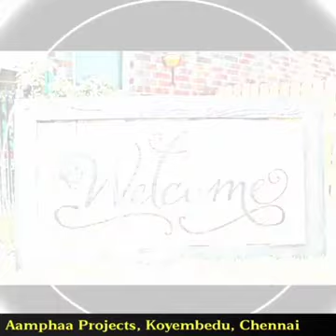Ceramic Picture Tiles-8939831284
Integrated in chennai(India), “AAMPHAA GROUPS” EXPORTERS & PROJECTS &TILES STUDIO is a distinguished manufacturer, trader and supplier of a qualitative assortment of Glass Highlighters, Designer Tiles, Ceramic Highlighters, UV Printings, Glass Pencils, Steel Pencils, Aluminium Pencils, Ceramic Pencils,Natural stone and Sand stone murals etc. In order to offer our esteemed clients with quality products, we have built alliances with a vast and authentic vendor base. Our vendors are known to use quality ingredients and processing techniques while developing the range. We choose our vendors on the basis of their market position and credibility. Some other reasons that we keep in mind while selecting our vendors include their domain expertise, timely delivery, financial stability and packaging standards. Due to this highly renowned vendor base, we are able to cater to the diverse requirements of customers within the stipulated time-frame.